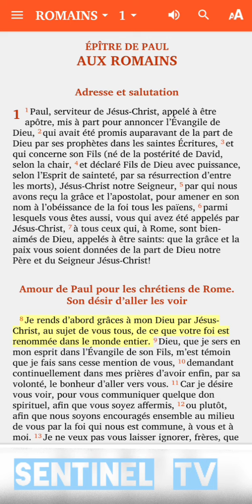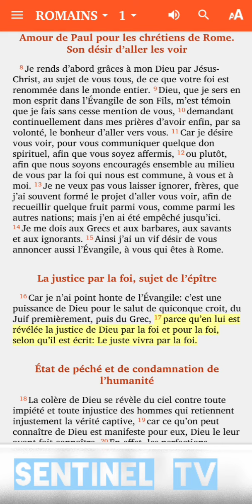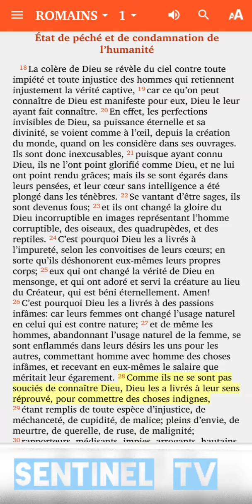ROMAINS CHAPITRE 1 (LECTURE BIBLIQUE QUOTIDIENNE)